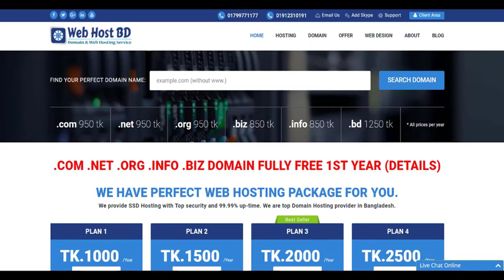New Features of Android Q। TechPageBD । Bangla Tutorial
Welcome to Tech Page BD Youtube Channel

 make awesome video.